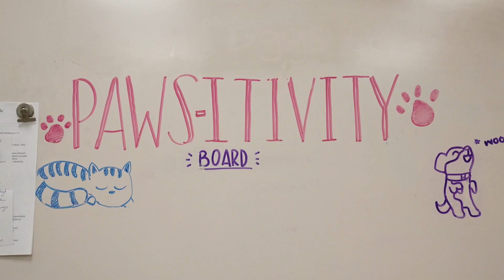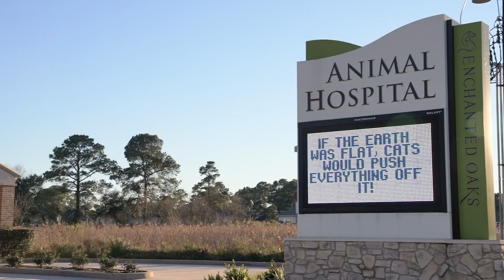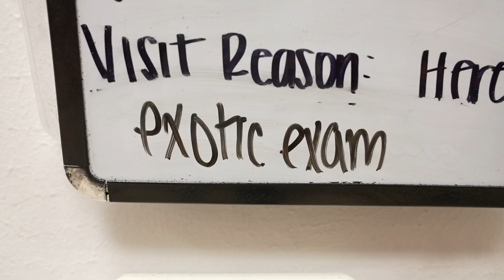Enchanted Oaks Animal Hospital DVM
Enchanted Oaks Animal Hospital is looking to expand its staff.  Get to know a bit about our approach to animal health and their owners, how we work together and get a peek at our facilities.  Watch this recruitment video and see if we might be a fit for you and your veterinarian practice.